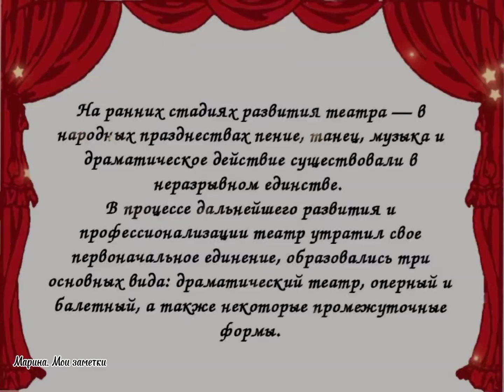Всемирный день ТЕАТРА//музыкальная открытка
день театра#музыкальнаяоткрытка